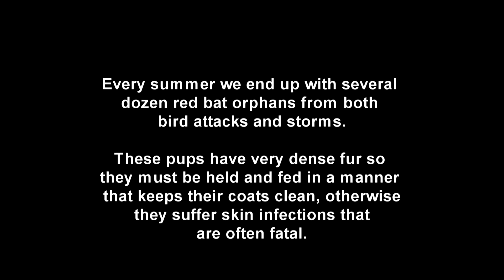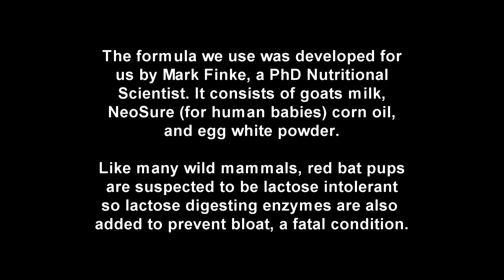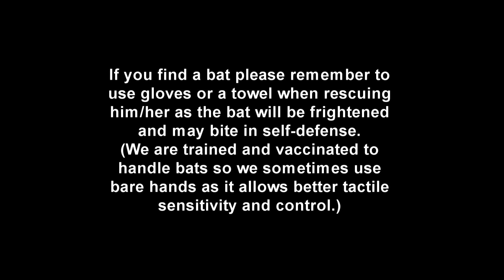Feeding an Orphaned Red Bat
Red bats are often found grounded during the summer months from both bird attacks and storms. If you find a bat please remember to use gloves or a towel when rescuing him/her as the bat will be frightened and may bite in self-defense. (We are trained and vaccinated to handle bats so we sometimes use bare hands as it allows better tactile sensitivity and control.)